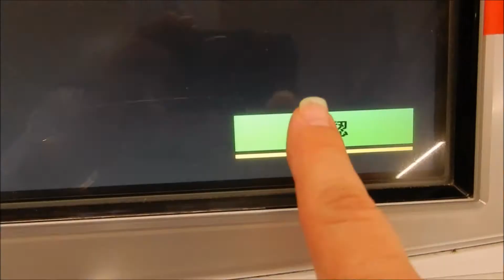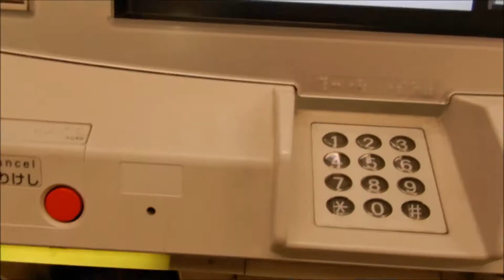【きっぷ購入方法】東急線・東急バス一日乗り放題パスを東急バスから開始する方法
東急電鉄では、東急の鉄道や一部を除く東急路線バスが1日乗り放題の「東急線・東急バス一日乗り放題パス」を1000円で発売している。
この切符は東急の鉄道駅（世田谷線を除く）のみの発売なのでバスでは発売していない。
なので、東急バスから使用開始とする場合はどうするかというと、
1．最初のバス車内で手持ちのPASMOに「東急バスIC1日乗車券」（520円）の情報を書き込む。
2．その後鉄道駅の券売機で「東急線・東急バス一日乗り放題パス（割引）」を指定して東急バスIC1日乗車券の情報を書き込んだPASMOを投入て差額の480円を支払って東急線・東急バス一日乗り放題パスの情報に書き換えられる。

この動画では2の手順を流していきます。

※東急バスIC1日乗車券を、Suica、モバイルPASMO、定期券や他の切符情報が書き込んだPASMOでは、券売機での東急線・東急バス一日乗り放題パスは発券できないので駅窓口で480円の東急線1日乗車券を買う形になる。
東急線・東急バス一日乗り放題パス